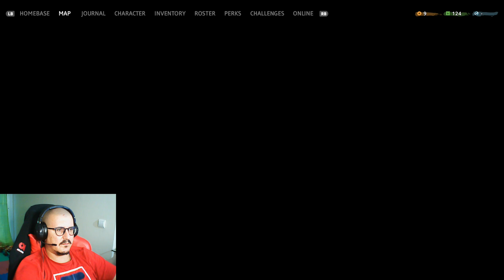FARCRY New Dawn #30 Homecoming Story Mission Level 3 Prosperity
Lets Gonna Drive Together Wheel to Wheel throw the chicanes of Life!!

Processor: Intel Core i7-10700 @ 2.90GHz
MotherBoard: B460M PRO (MS-7C88)
RAM: DDR4 16GBytes
GPU: NVIDIA GeForce RTX 2080 SUPER
STEERING WHEEL: Logitech G29
Gaming Controller: Xbox Series X